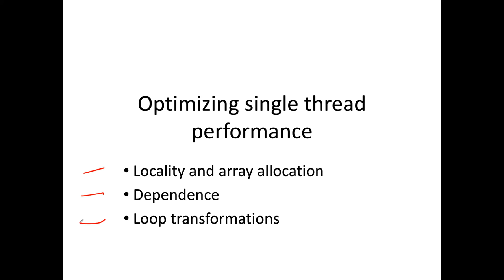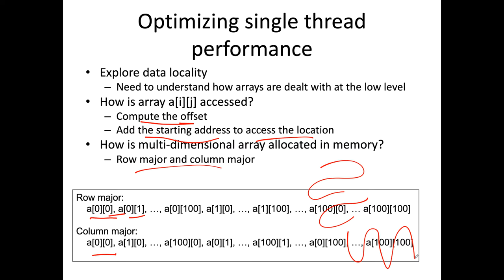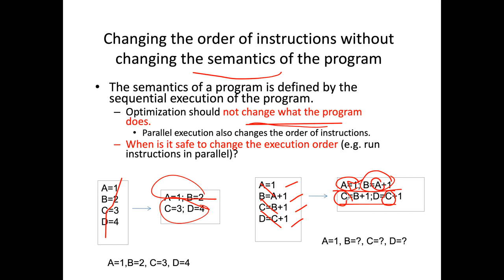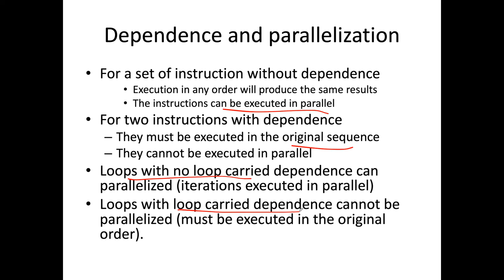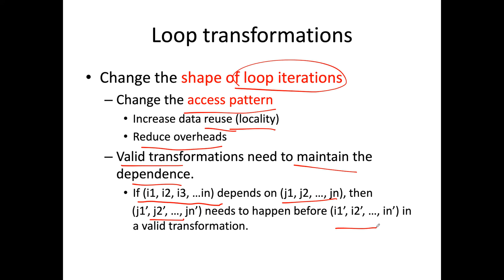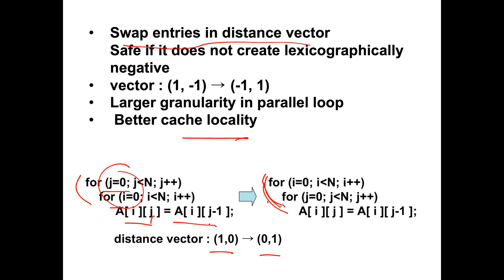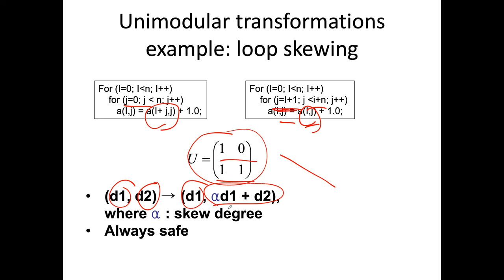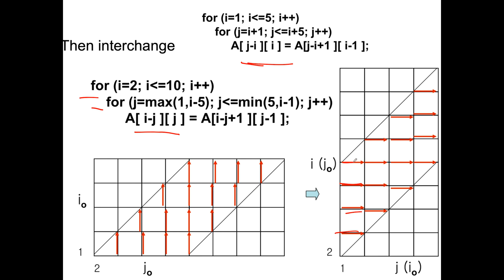lecture loop transform1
loop transformation intro